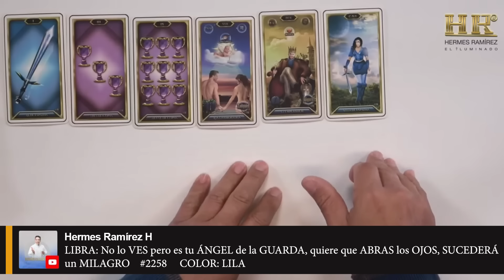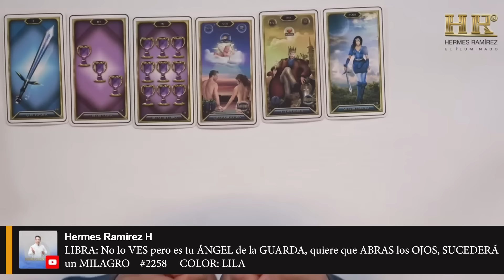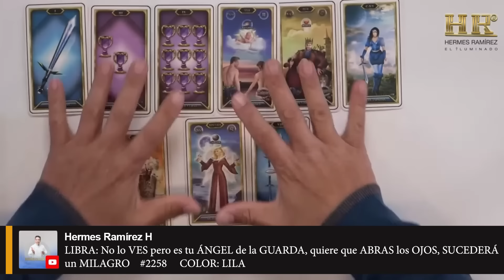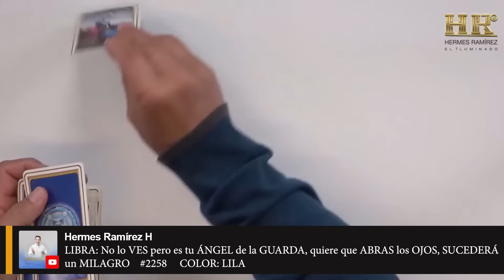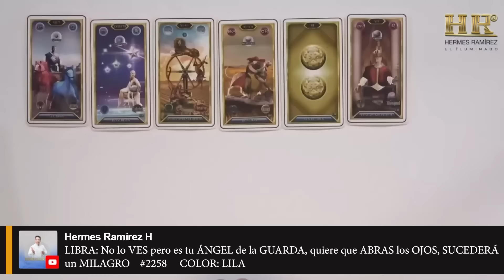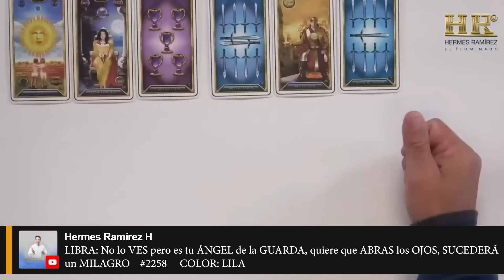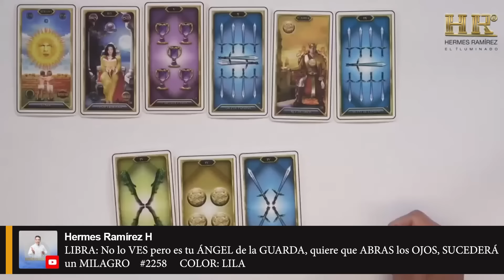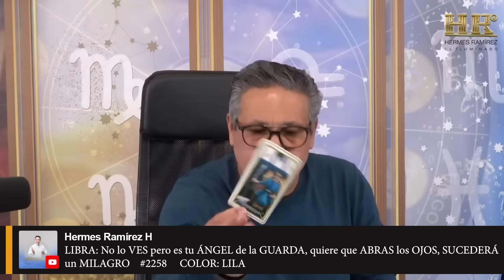LIBRA:No lo VES pero es tu ÁNGEL de la GUARDA, quiere que ABRAS los OJOS, SUCEDERÁ un MILAGRO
LIBRA:No lo VES pero es tu ÁNGEL de la GUARDA, quiere que ABRAS los OJOS, SUCEDERÁ un MILAGRO #2258   COLOR: LILA